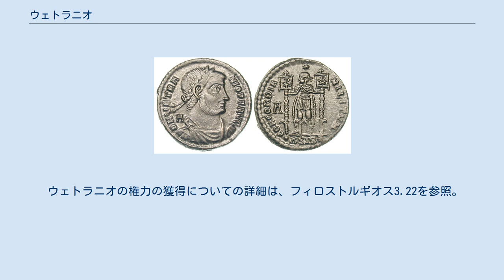ウェトラニオ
フラウィウス・ウェトラニオ（ラテン語: Flavius Vetranio）は、ローマ帝国の皇帝であり、コンスタンティウス2世の共同皇帝の地位にあった人物である。
 ウェトラニオは、3世紀後半にローマ帝国のモエシア属州のほとんど文明化されていない地域で、低い出自の両親のもとに生まれた。
 若い頃の職業は知られていないが、早いうちに軍隊に入隊したことは明らかになっている。
彼は読み書きができなかったものの、無名の存在から急速に昇格し、最終的にコンスタンス1世によってイリュリアの支配を任された。
 彼はこの地を長きに渡って支配し、350年1月にコンスタンス1世が簒奪者マグネンティウスに殺されるまでには、人気があり経験豊かな士官として知られていた。
コンスタンス1世が死ぬと、彼の姉でありコンスタンティヌス1世の娘であるコンスタンティナは、高齢のウェトラニオに皇帝の位に即くように頼んだ。
コンスタンティナはおそらく、ウェトラニオが自分自身と自分の家族を簒奪者から守ることができると思い、ただ忠誠を得ておきたいと思っただけだろう。
しかし、ギボンは関連する動機があったことを示唆し、彼女には計画に対する無節操で悪名高い野心があると考えていた。
少なくとも、自分の弟のコンスタンティウス2世はペルシアの王との危険な戦争に巻き込まれていたため、彼女は弟の決意を疑っていたようだ。
 ウェトラニオ帝治世下のコイン。
裏面では皇帝がラバルム（コンスタンティヌス1世が制定したXPの紋章）の旗を2本持っている。
 ウェトラニオは帝位を受け入れた。
コインには彼の名前と、カエサル（副帝）ではなくアウグストゥス（正帝）の称号が刻まれた。
これらのコインからは彼が5年、あわよくば10年は帝国を統治するつもりであったことが分かる。
コンスタンティウス2世は当初、イリュリア人の皇帝が選出されたことに反対しなかったが、ウェトラニオはすぐにマグネンティウスと組み、コンスタンティウスがペルシアとの戦争から帰還していたトラキアのヘラクレアの宮廷に使節として向かう途中、彼に対する統一戦線を結成した。
ウェトラニオとマグネンティウスは彼に帝国の上級称号を提供し、マグネンティウスは自分の娘とコンスタンティウスとの結婚、自身と彼の妹コンスタンシアとの結婚を提案した。
しかし、同時に彼らはこの皇帝が武器を置き、西部諸州に対する彼らの主張を認めるよう要求した。
コンスタンティウスは、注意深さという点では父親のコンスタンティヌス1世に影響を受けたようで、憤慨して申し出を断った。
 ところが、コンスタンティウス2世はウェトラニオへの敵意を隠すようにしており、マグネンティウスとの交渉を軽視しながらもウェトラニオの主張と称号をもっともらしく認め、マグネンティウスとの戦争に彼を同意させたいと思っていた。
決めかねていたウェトラニオは、ついにこの和解を受け入れ、コンスタンティヌス家とともに再び団結した。
 コンスタンティウスは、ナイススやシルミウム、セルディカで、戦争のためにウェトラニオと一緒に自分たちの力を集結した。
 コンスタンティウス2世はほどなく本性を見せた。
350年12月25日、彼に好感を抱いていたウェトラニオ軍の将校が作った場面で、2人の皇帝は集まった軍団に話をするために法廷を設置した。
コンスタンティウスは強力な演説によって成功し、コンスタンティヌス1世の栄光を呼び起こし、イリュリア軍団に彼の唯一の皇帝を称賛させた。
ウェトラニオは地面に身を投げ、コンスタンティウスの寛大な処置を懇願した。
 皇帝は年老いた将軍を手で優しく起こし、彼に父の名を授けて栄誉とし、即座に恩赦を与えた。
 後にウェトラニオは平和的に役職を退いた。
彼は指揮を解かれたが、民間人としてビテュニア属州のプルサ・アド・オリンプムで州年金によって残りの年月を過ごすことができた。
 さらに6年間生き、幸福のうちに死んだらしい。
そこで生活していた際に、友人としてコンスタンティウス2世に「平和は私的な地位でしか得られない」と伝えたと言われている。
 ウェトラニオの権力の獲得についての詳細は、フィロストルギオス3.22を参照。